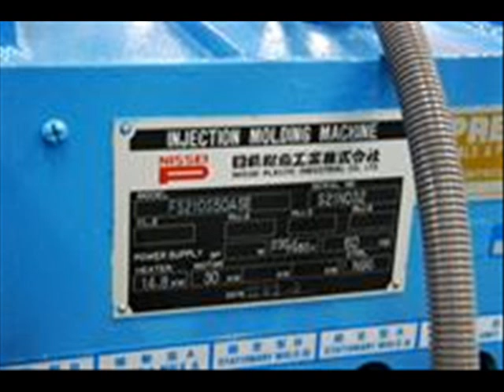220 ton Nissei, Model FS210S50ASE, 1993 vintage, 21.4oz shot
220 ton Nissei, Model FS210S50ASE, 1993 vintage, 23oz shot.

Tonnage 220 tons
Screw Size 63mm
Shot 21.4oz
Tie Bar Spacing 22.4" x 22.4"
Platen Size 32.5" x 32.5"
Clamp Stroke 21.7"
Max Daylight 32.1" w/ spacer 41.3" w/o spacer
Min Mold Thickness 10.4 in with spacer, 19.7 in without spacer

Approx Dims. 265.7" x 52" x 87.4"Equipped with Core pull.